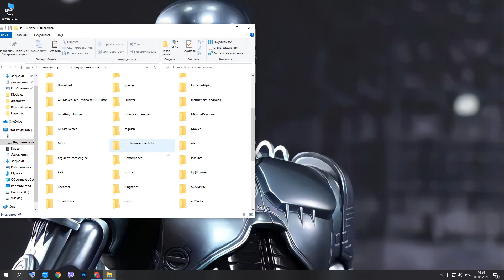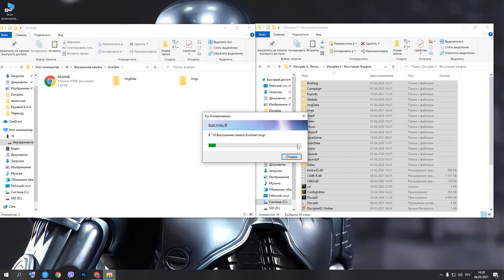Как поиграть в Disciples II на смартфоне.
Для тех кто не знал... В этом видео расскажу о программе которая позволяет играть в Disciples 2 (и не только) на смартфоне.